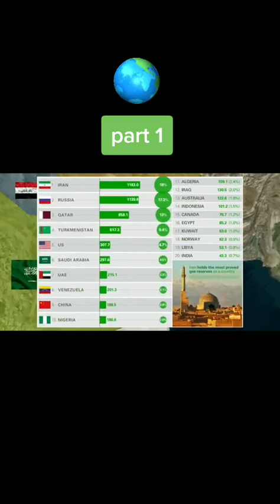Cargo Ships Transportation by Sea